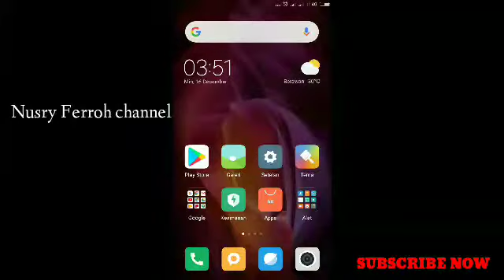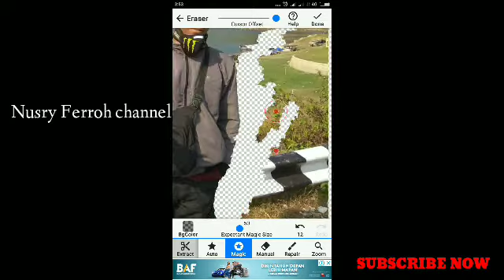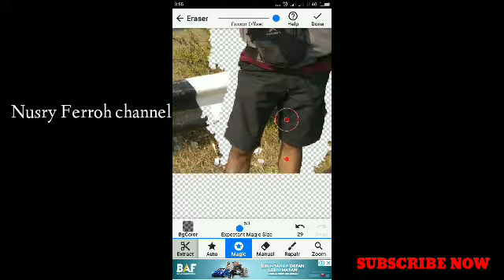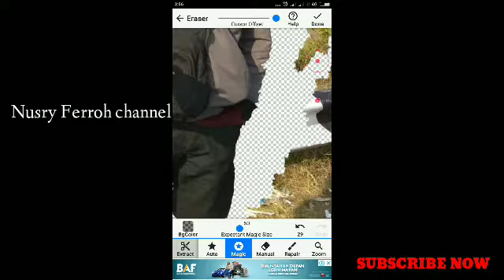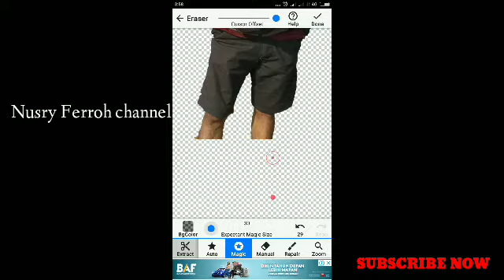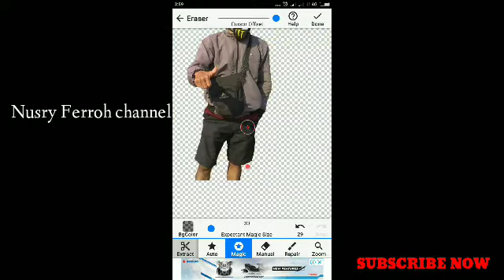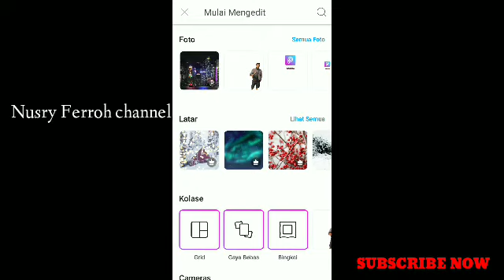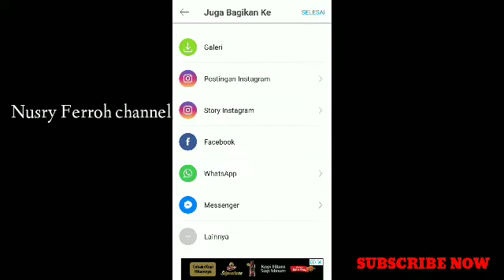CARA EDIT FOTO KEREN 2019!! PISCART & BACKGROUND#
Cara mudah edit foto keren dengan Piscart & BACKGROUND